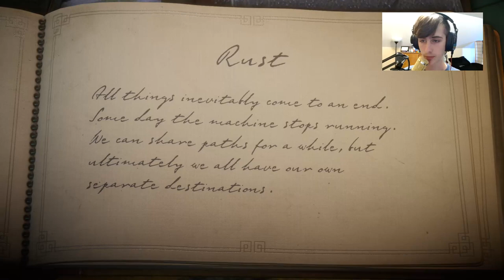Crusher!! | Unravel - Part 10 (twitch vod)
I get crushed so many times, it was ridiculous.